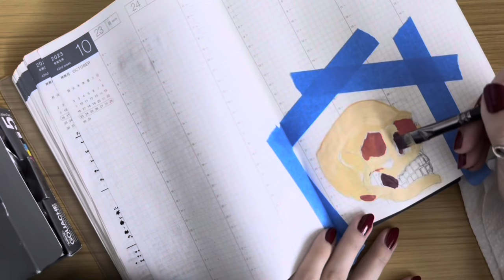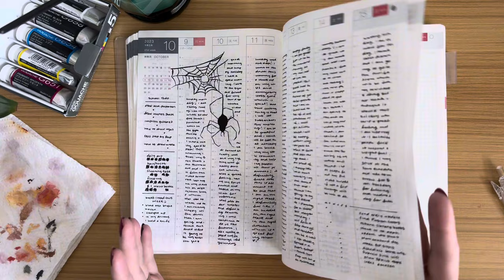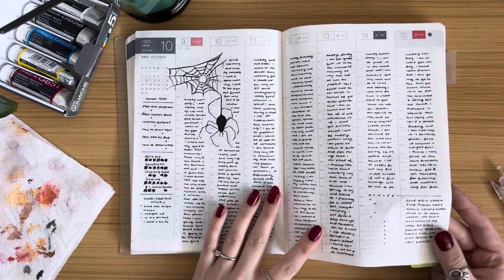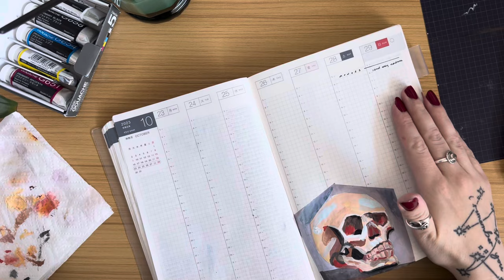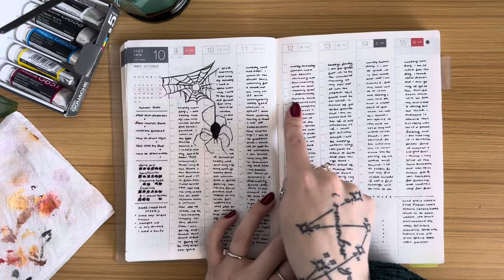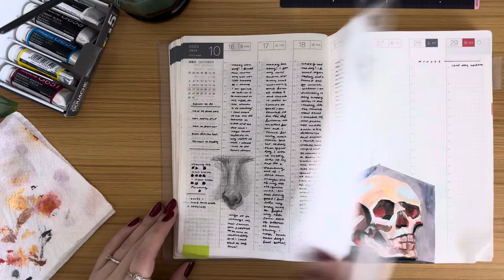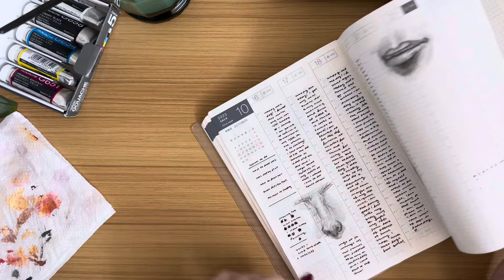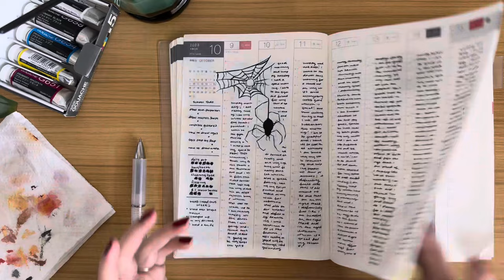plan with me 〰️ how i plan my week in hobonichi + gouache painting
Hello friends and happy Halloween!

For this weeks planner setup I wanted to celebrate Halloween by doing a plan with me - gouache painting in my hobonichi cousin.

Painting in my weekly layouts has been something that I've really enjoyed this month and I really liked how it turned out! Setting up your weekly in the cousin can feel a little intimidating, I hope my planner method gave you some insight and inspiration for your notebook!

Paints used:
Paint brushes used: